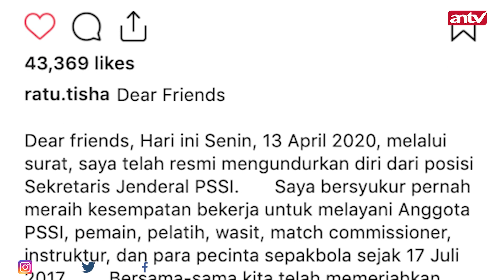Ratu Tisha Mundur, Ini kata Gede Widiade & Indrianto Nugroho